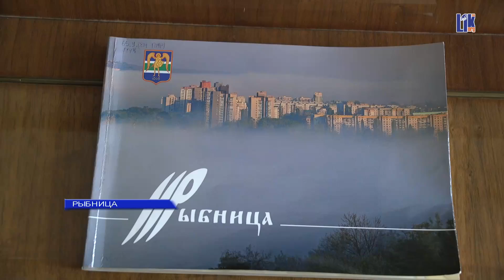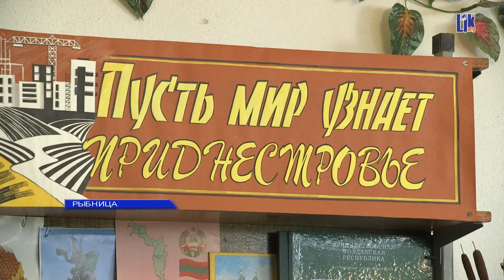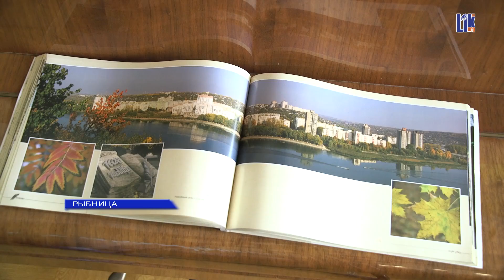КНИЖНАЯ ЭКСКУРСИЯ В ИСТОРИЮ РЫБНИЦЫ